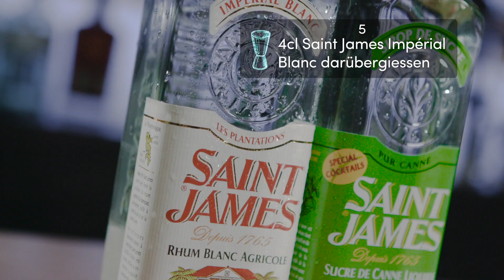Saint James Mojito